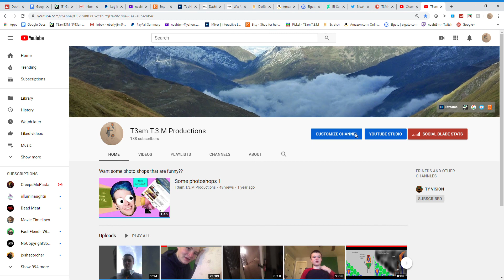Audio Test(For 13 and up)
I can finally upload videos on meh computer!